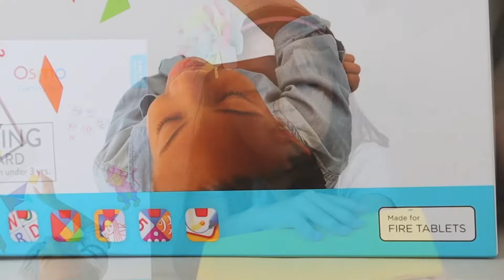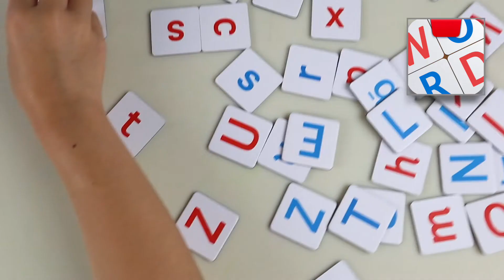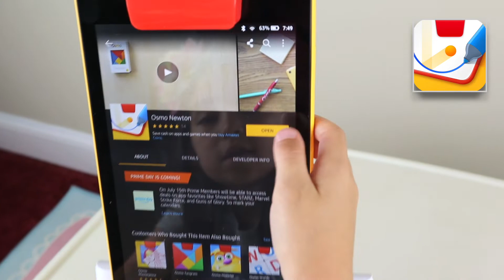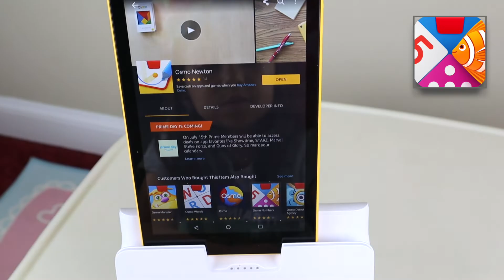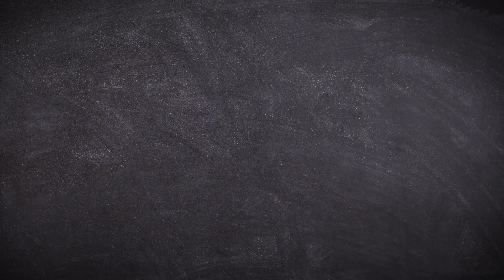*Amazon Prime Day Special* Cathleen's Toy Review x Genius Kit for Amazon Fire Tablet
⭐️⭐️ Amazon Prime Day - July 15 & 16, 2019 ⭐️⭐️

Tune to Cathleen from the channel, Cathleen's Toy Review as she unboxes and plays with the Osmo Genius Kit for Fire Tablet!

for more fun Osmo games and accessories!

⭐️ Follow our Instagram , Facebook, or Twitter for game and system updates @playosmo ⭐️